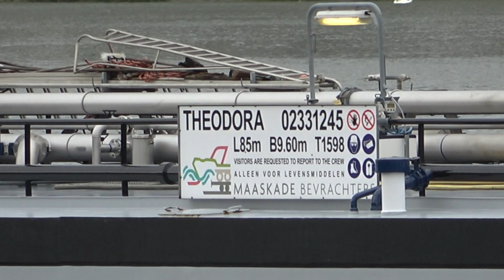THEODORA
Scheepsgegevens
Scheepstype Motortankschip
ENI-nummer 02331245
Bouwjaar 2009
Bouwwerf China
Afbouwwerf TeamCo Shipyard BV in Heusden
Tonnage 1598
Afmetingen 85.00 x 9.60 x 3.00
Voortstuwing 1278 pk Mitsubishi
Motortype S 12 R-C2MPTK
Kopschroef 560 pk Cummins van Wijk
Mutaties
Mutatiedatum 2009
Naam THEODORA
Eigenaar Theodora Vof in Krimpen a/d IJssel